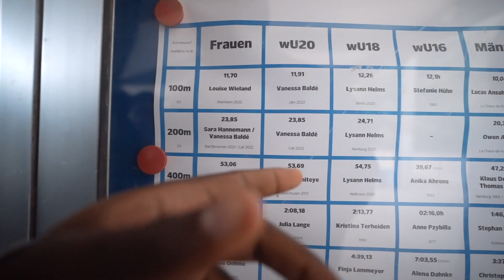Wings Perfekte Minute I die 60sek Challenge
Unterstützt mich gerne weiter 💪 MYPROTEIN hat einen dicken SALE!

IHR BEKOMMT mindestens 45% mit meinem CODE WINGSTEVEN! ✅

Damit kann euer SommerBody endlich kommen!